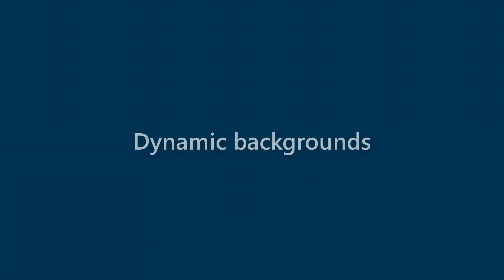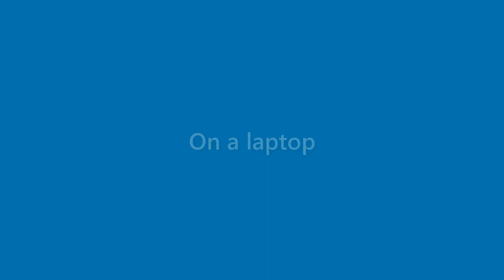Lorenzo Potter - appearance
Name Look - Lorenzo Potter - appearance. In this video we present "Lorenzo Potter" name look and feel in various scenarios.
This video will cover:
How does "Lorenzo Potter" look as a personal letterhead?
How does "Lorenzo Potter" look on a business card?
How does "Lorenzo Potter" look on a computer/laptop screen?
How does "Lorenzo Potter" look with different background colors?
How does "Lorenzo Potter" look with various fonts?